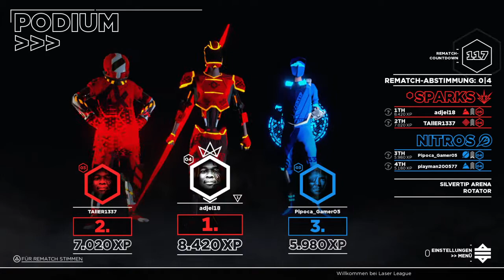Laser League#3 is blade may be better for 2vs2 battle?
Laser League